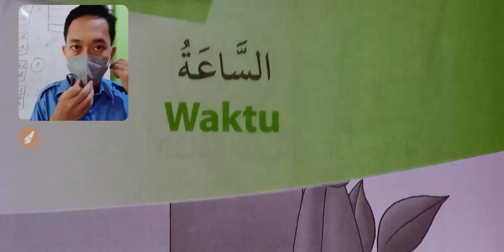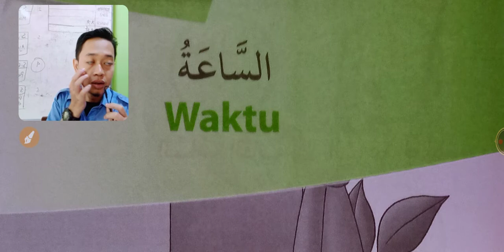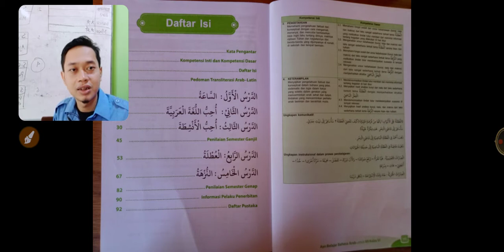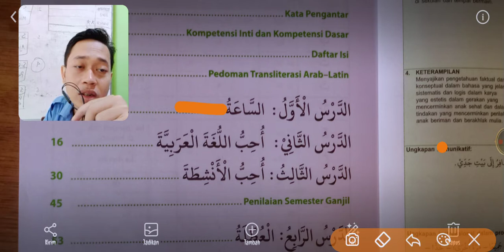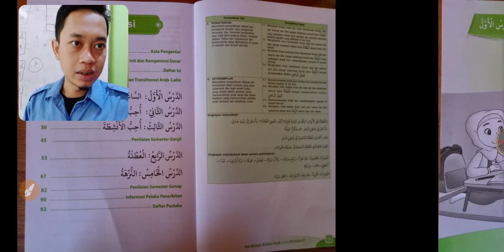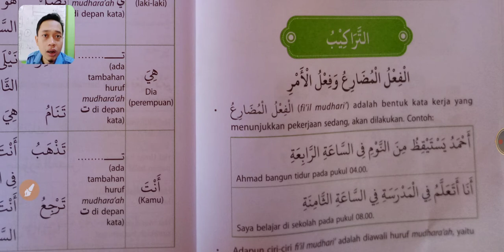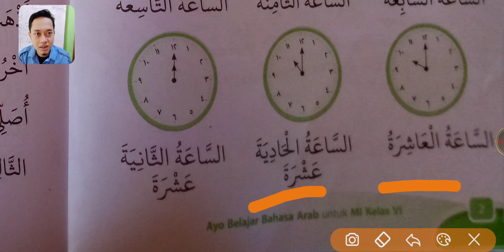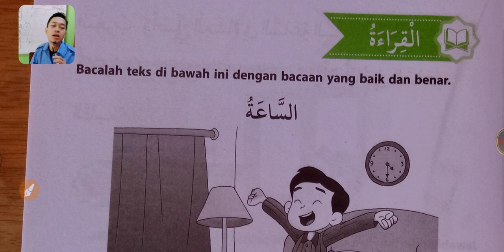Pembelajaran Pertama Kelas 6